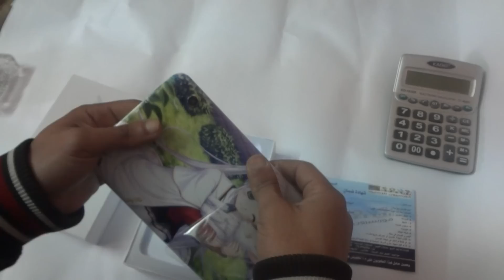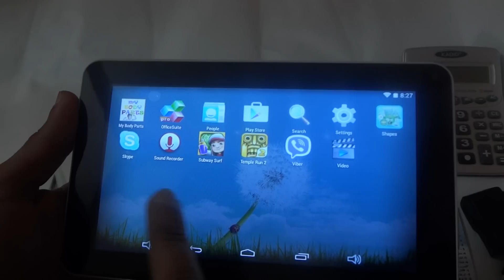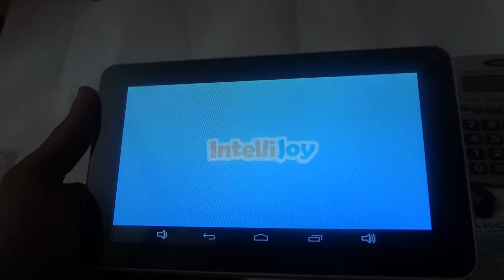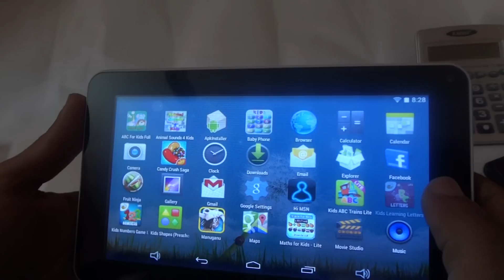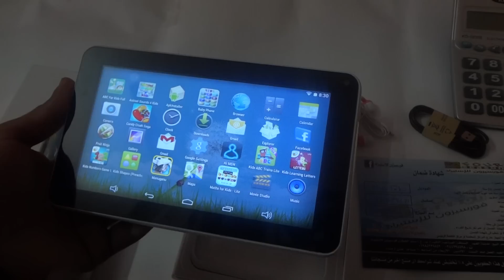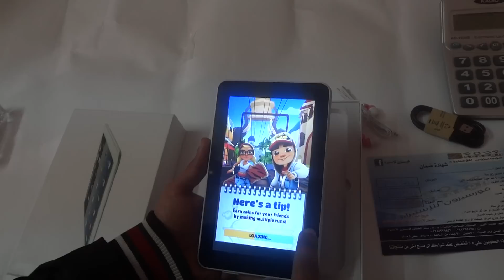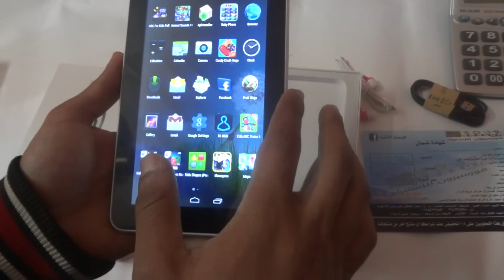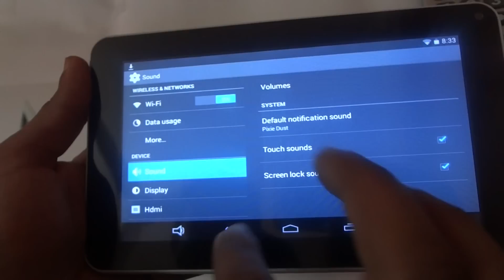ارخص تابلت فى مصر للاطفال والصغار ب399 جنية بضمان سنة tablet 7 inch 4 GB wifi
بضمان سنة  كاميرا  تابليت آندرويد 7 إنش, 4 جيجابايت, واي فاي ارخص

وصف  Tablet (7 Inch, 4 GB, WiFi,
Brand: mintouch

CPU: Allwinner A13 Cortex A8 (1.2Ghz)
Operating System: Google Android 4.0
Memory: 512M DDR3
Storage: 4 GB
Display: 7'' TFT Touch Panel (16:9; Resolution 800*480 )
Audio Devices: Built-in speaker & microphone
Battery: 2500mAh/3.7V
Adaptor: DC Output 5V/2A
G- Sensor: Automatic steering display screen
Wi-Fi: 802.11 b/g /n supported
Camera: 2MP
MicroSD: Maximum 32GB supported
يصلح للطلبة والموظفين ورجال الاعمال -4
سعره ولفترة محدودة جدا 399 جنية+ جراب جلد  +شهادةضمان سنة ضد عيوب الصناعه
للطلب والاستفسار يرجى الاتصال على 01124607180 \ 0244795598 \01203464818
ولروية احدث العروض واقل الاسعار لجميع انواع التابلت والموبايل
( شاركونا كل جديد على الفيس بوك ( فورسيزون للاستيراد )

ولدينا خدمة التوصيل حتى باب البيت لاى مكان بمصر